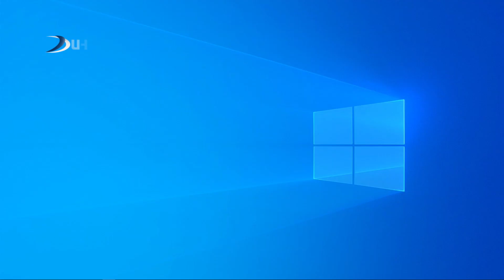به‌رنامێ نووڤار 22.2.2022